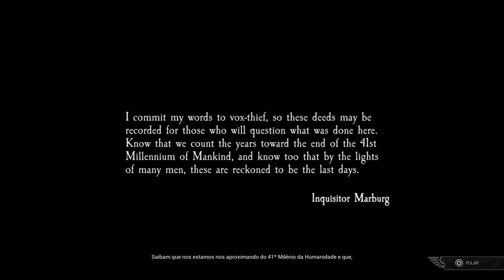Space Hulk: Tactics - PS4 Gameplay COMENTADO-Legendado pt-BR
Salve galera! Tiozão japa na área. Mais um jogo comentado. E o título de hoje é Space Hulk: Tactics. Antes de mais nada, se você não é inscrito no canal, inscreva-se, ative o sininho para receber as notificações pois todo dia vai ter um jogo em promoção por aqui, seja ele antigo ou mais recente. Valeu mesmo hein? Pessoal nunca pedi nada, é de graça se inscrever aqui no canal, dá essa força aí. Valeu!

Space Hulk: Tactics
É um jogo de estratégia por turnos, visão aérea 3D com controle manual de câmera, mesclado com visão em terceira pessoa 3D por trás no momento do ataque e defesa, gráficos poligonais 3D realistas, abertura e cutscenes textuais e animadas.

Você escolhe entre o bem e o mal no início do jogo e nesta gameplay foi escolhido o lado do bem. O jogo te disponibiliza uma visão tática para poder planejar a melhor estratégia de ataque e defesa.

Quando os movimentos acabam você tem a opção de selecionar uma carta para ganhar novos movimentos sem perder o turno ou ser atacado em uma emboscada.

"Space Hulk: Tactics é uma adaptação fidedigna do jogo de tabuleiro Space Hulk, situado no universo Warhammer 40.000, com uma variação única da fórmula do clássico cultuado. Dispute batalhas sangrentas como um pelotão de Space Marines Exterminadores ou como os mortais alienígenas Genestealers.

Jogue duas campanhas narrativas distintas: lidere, personalize e aprimore um pelotão de Blood Angels ou, pela primeira vez num jogo Space Hulk, controle um enxame de Genestealers!

• Dispute batalhas sangrentas dentro de um imenso Space Hulk
• Jogue duas campanhas, pelo ponto de vista dos Blood Angels e, pela primeira vez, também dos Genestealers!
• Com centenas de itens cosméticos, cartas e equipamentos, personalize suas unidades dos Dark Angels, Ultramarines, Blood Angels, Space Wolves e até Genestealers
• Teste suas habilidades contra outros jogadores no modo multijogador competitivo online.
• Crie e compartilhe suas próprias missões com uma ferramenta intuitiva de criação de mapas"
FIM DA SINOPSE

O jogo está traduzido para o português brasileiro, pra variar mais um jogo comprado em promoção com desconto de 80% a R$14,90 válido até o dia 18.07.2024 na PlayStation Store.

Publicado por Focus Entertainment, censura 14 anos por conter violência, é pra 1 jogador local, até 2 jogadores online, lançado em outubro de 2018, classificado como estratégia. Informação importante: é platinável.

Galera, peço humildemente para curtir este vídeo para quem escutou e assistiu até aqui, compartilha com os amigos e se inscreva no canal, não custa nada e assim posso trazer mais conteúdo a todos vocês.

Tiozão Japa agradece sua visita por aqui, até o próximo vídeo!